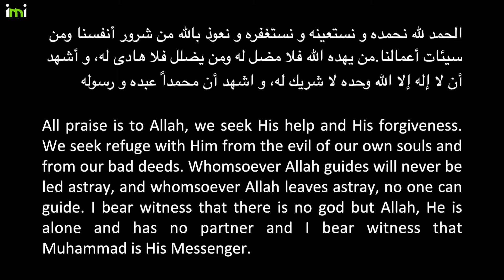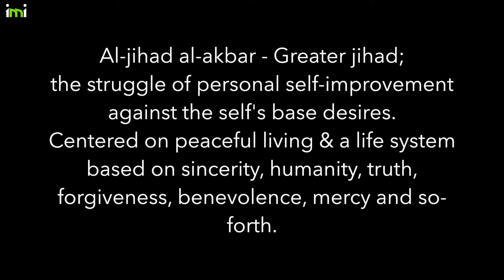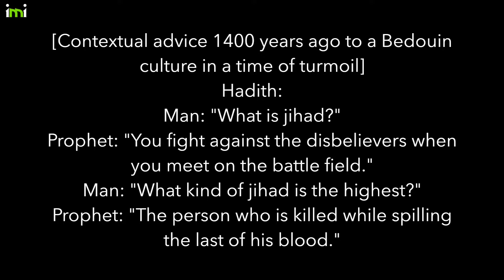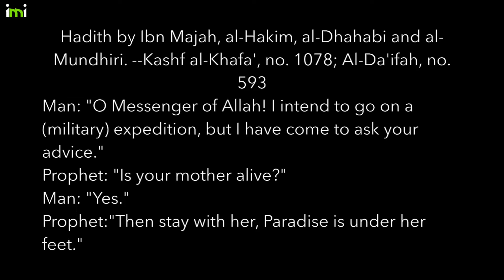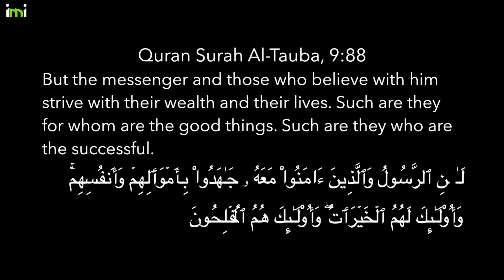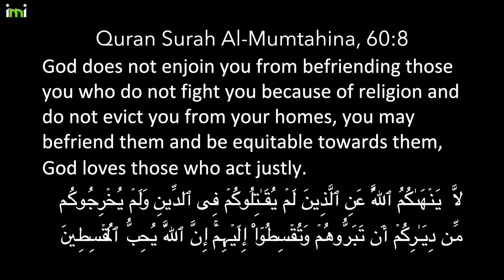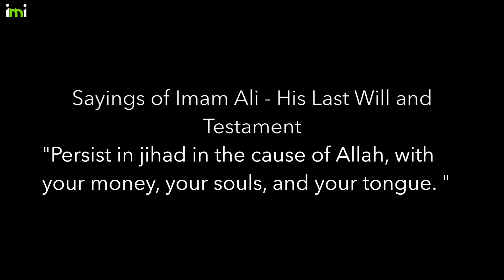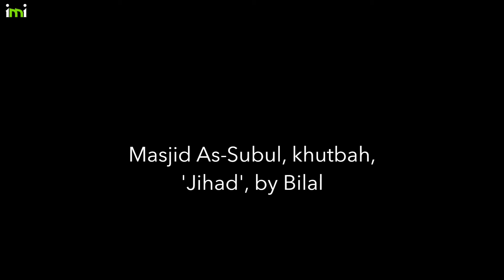Inclusive Mosque Initiative khutbah, Jihad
Masjid As-Subul of Inclusive Mosque Initiative khutbah, 'Jihad'

This khutbah was given by Bilal and hosted by Inclusive Mosque Initiative's Masjid As-Subul group in London, UK. It took place on Jummah 13 Shaban 1437 / Friday 20 May 2016.